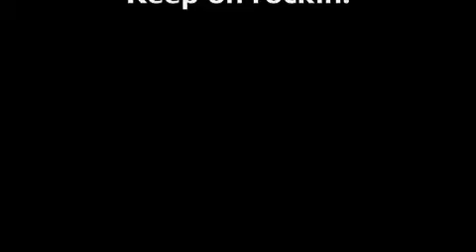Dave Grohl Tribute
A tribute to Dave Grohl backed by multiple Foo Fighters and Nirvana songs.